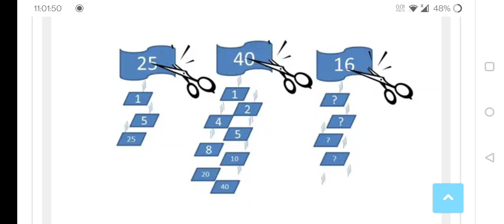June 21, 2022